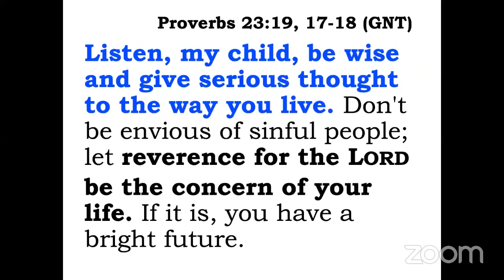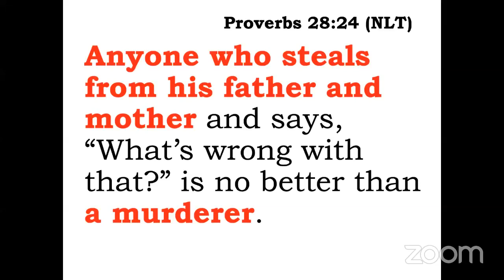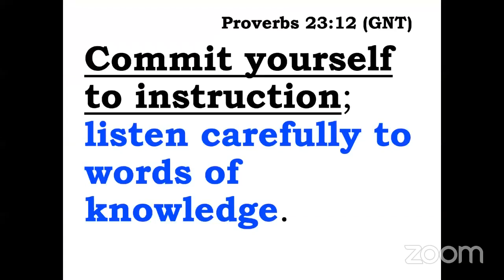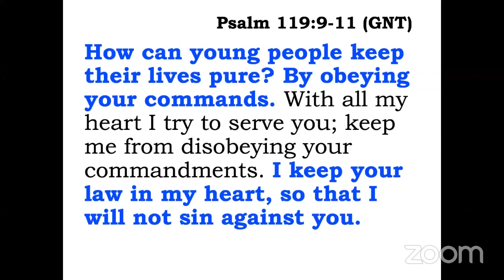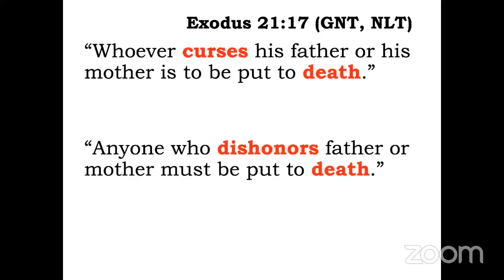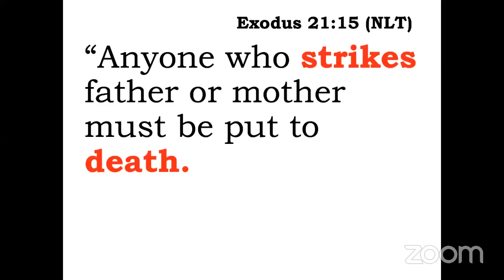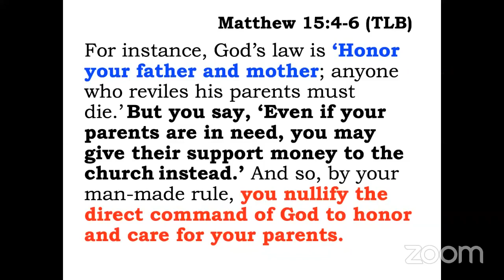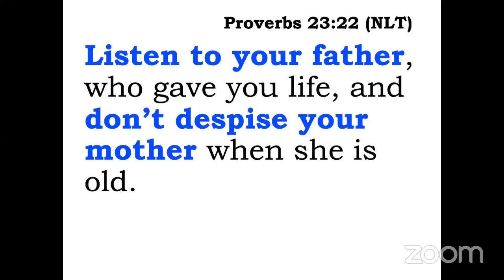[2022.10.27] Worldwide Bible Study - Bro. Lowell Menorca II